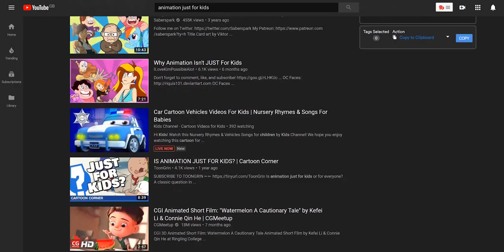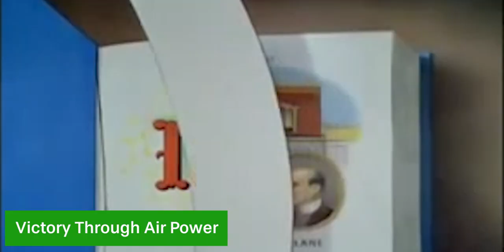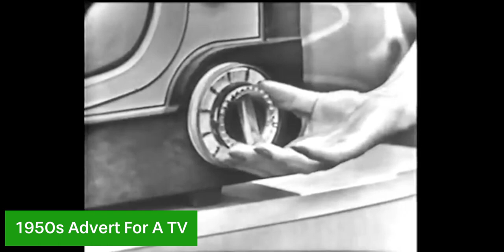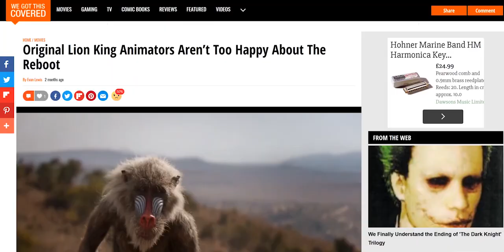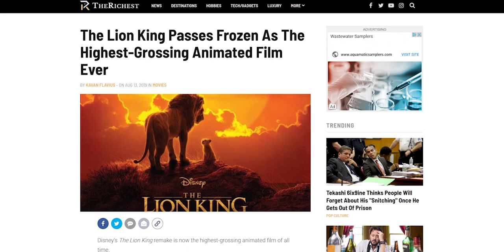Why Is Animation Considered Childish?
Why is animation considered childish and "just for kids"? While many people have already said the reasons why animation shouldn't just be considered a kids thing, in this video I dive into some of the factors that may have made it be seen in that light in the first place. Interestingly enough WW2 might be partially to blame.

Links

Sources

Behind the Magic: Snow White and the Seven Dwarfs

Clips and films included in video:

Treasure Planet
How To Train Your Dragon
Brave
Felix the Cat
Loony Tunes
Silly Symphonies
Snow White and the Seven Dwarfs
Tarzan
Big Hero 6
Dead End
Cinderella (1950)
Saludos Amigos
Victory Through Air Power
The Flinstones
Top Cat
Scooby Doo
Spiderman: Into the Spiderverse
Kubo and the Two Strings
Minions
Ralph Breaks The Internet
Frozen 2

Video series